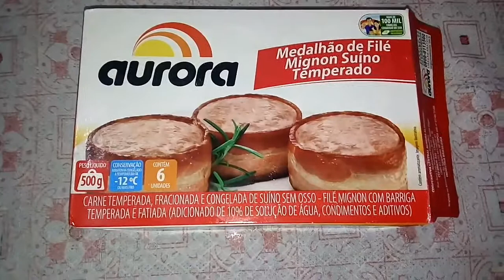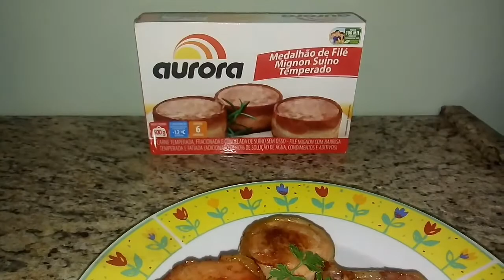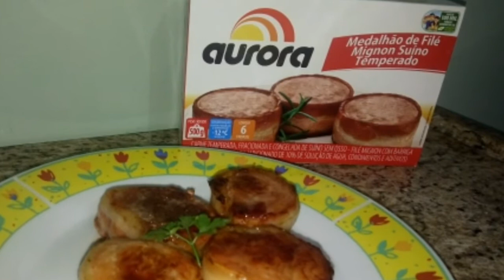MEDALHÃO DE FILÉ MIGNON SUÍNO (AURORA)